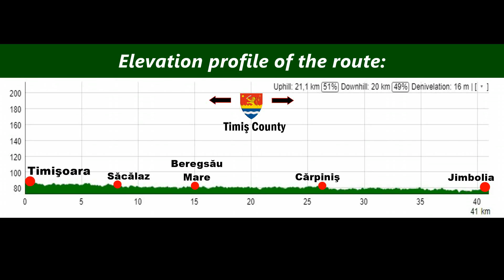DN 59A: Timişoara - Jimbolia (Apr. 21, 2018)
A short trip from Timişoara to Jimbolia along the National Road 59A.